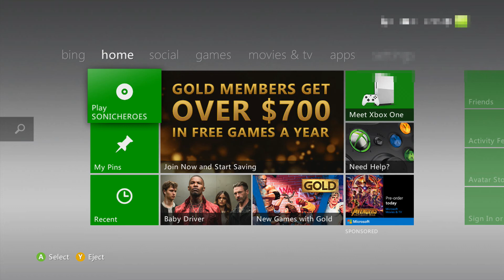Let's Play Sonic Heroes - Part 1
The Bogwater Boys set out to research, learn, and discover! We're playing Sonic Heroes on the Xbox after years of exclusively playing the Gamecube version. How does it hold up? Is it better or worse? Does anybody besides us care about this? Find the answers to these questions (and more!) inside the video, my dear viewers!